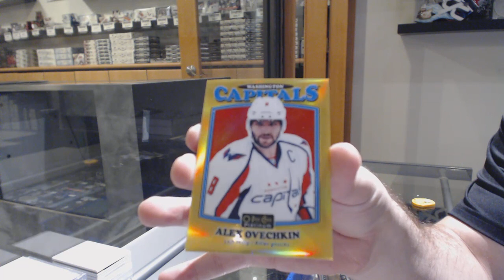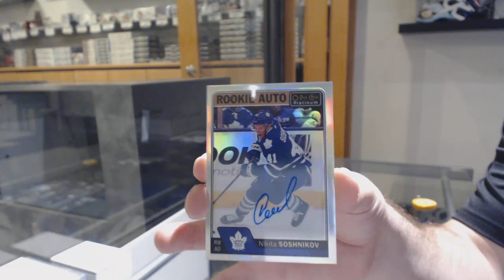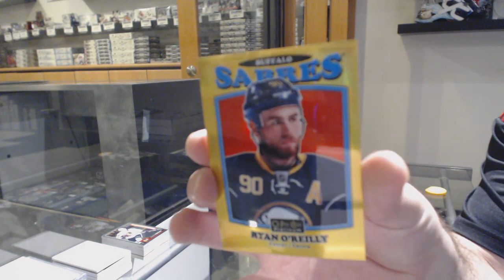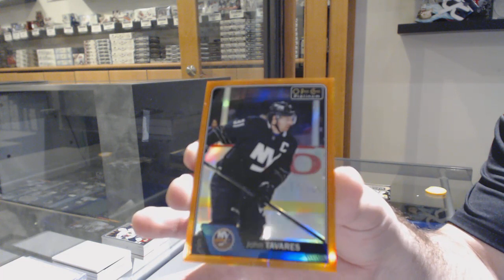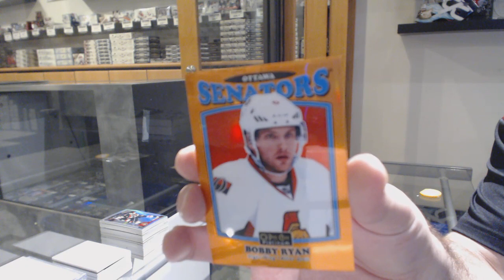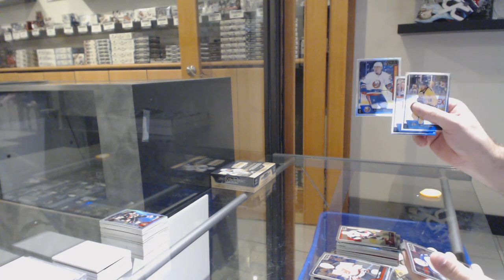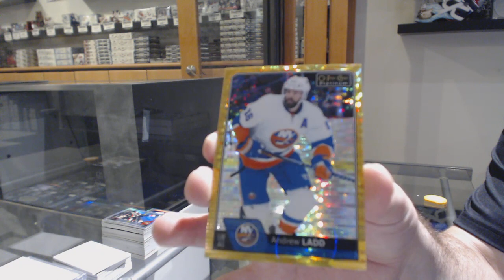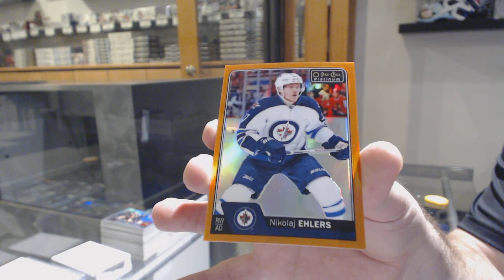16-17 Upper Deck OPC Platinum Hockey 4 Box Break - C&C GB #10,630